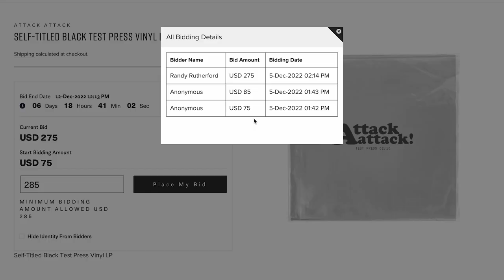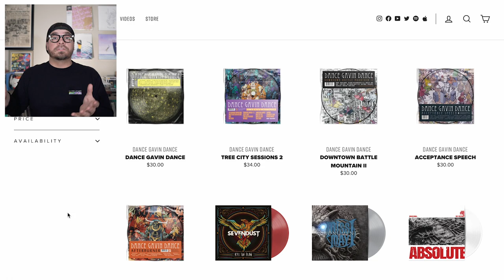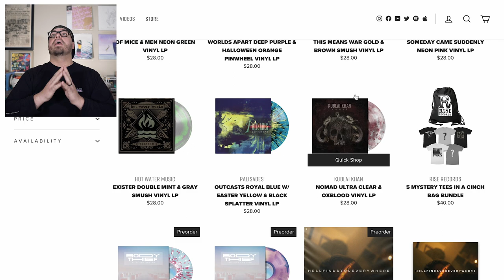Rise Records Is Doing Something Really Cool!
@riserecords is reissuing a HUGE collection of their back catalog! Middle school me is getting ready to build his iPod. What are you going to pick up?